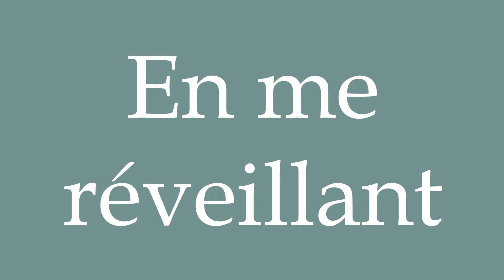How to Pronounce ''En me réveillant'' (When I wake up) Correctly in French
Learn how to say and properly pronounce ''En me réveillant'' in French with this free pronunciation tutorial.